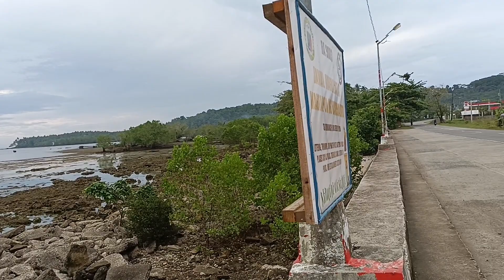My life in vacation..🏖️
Different videos in different places and events...